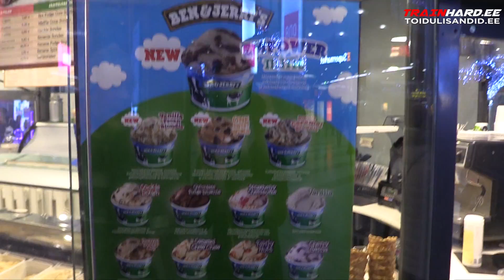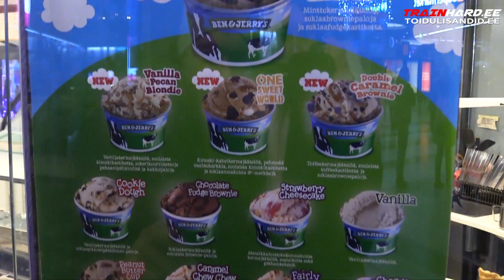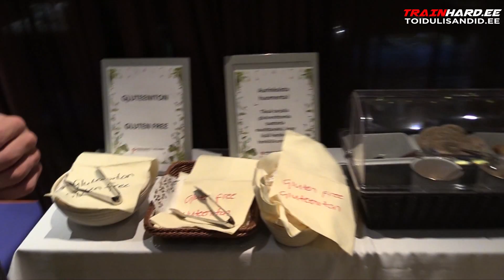Kati&Joker N.B.B.U.I. Mr.Universe 2017 Trip